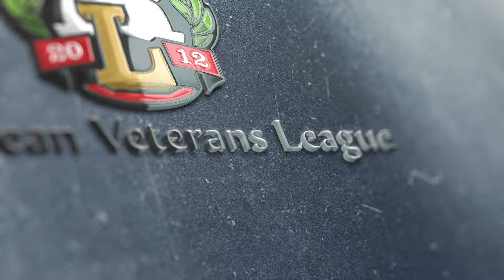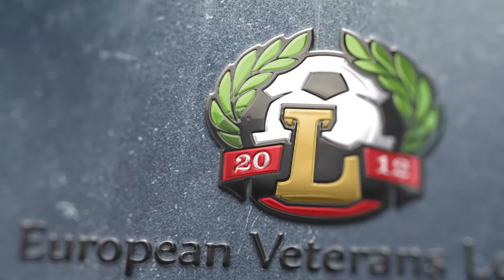Aris Team (Wroclaw) 0-2 ФК Адамс (Брест). HIGHLIGHTS.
Kyiv Football Cup-2017. Матч за 7-8 места.
Международный турнир среди ветеранов 40+.
Украина, Киев, ДЮСШ-15.
01-02 июля 2017.